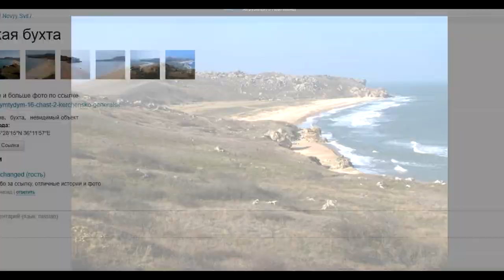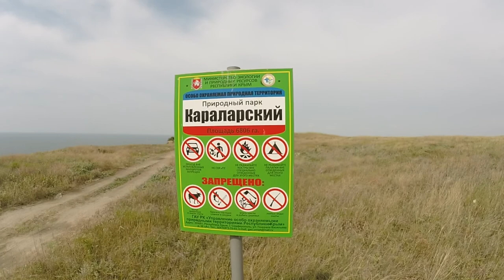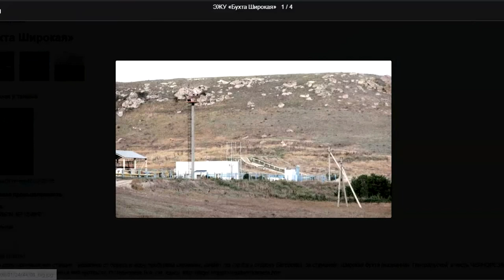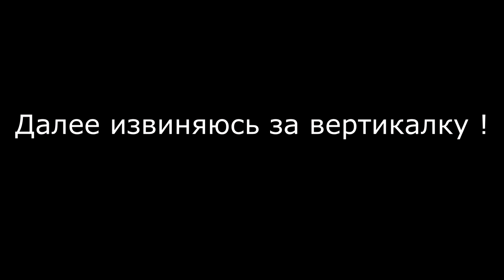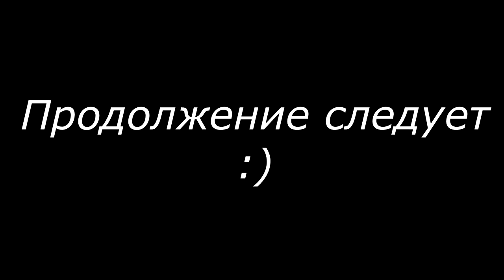Крым 2021. Еду один. Часть 6. Лиса и бухта Шелковица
Трудная степная дорога и неожиданная встреча с крымской лисой ))